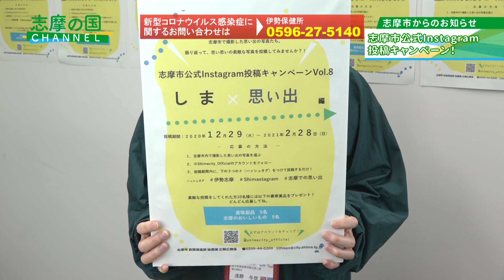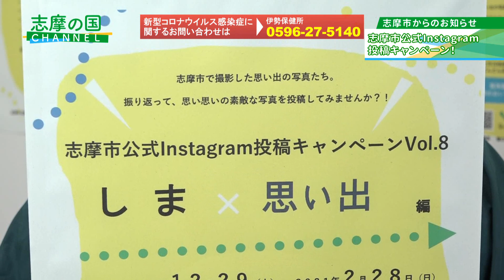志摩の国チャンネル令和3年1月16日～31日放送 きらり志摩びと「新成人」ほか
志摩市の行政情報を動画でお知らせ！令和3年1月16日～31日放送の志摩の国チャンネルは、きらり志摩びと「新成人」、志摩市からのお知らせ「志摩市公式Ｉｎｓｔａｇｒａｍ投稿キャンペーン！」について放送しました。